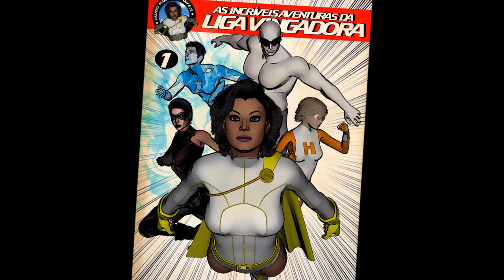AS INCRÍVEIS AVENTURAS DA LIGA VINGADORA - 2018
Trilha Sonora:
Joachim Heinrich - Revelation (Cinematic Music | Epic/Dramatic/Trailer) [HD] Creative Commons.

Produzido por: Hugo Para Iniciantes, 2018.